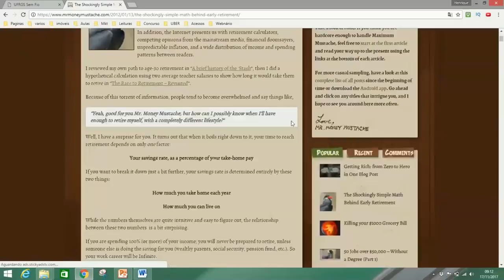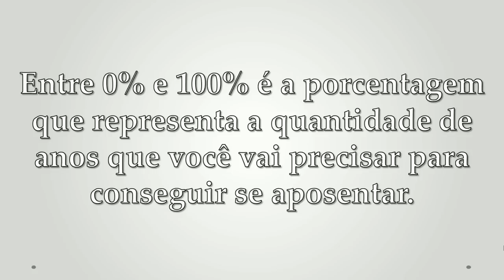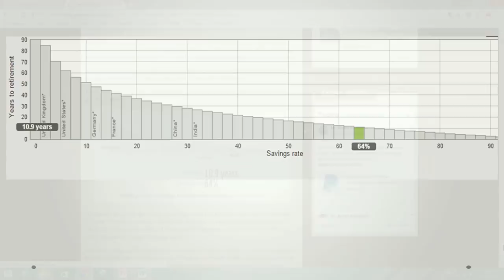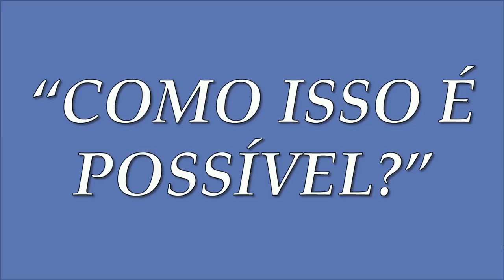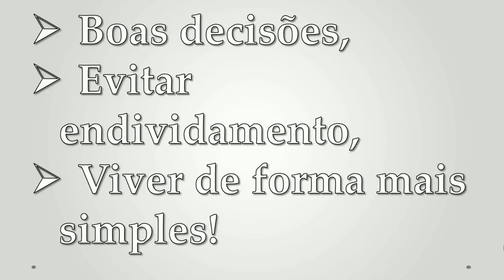COMO ANTECIPAR A SUA APOSENTADORIA? | A INCRIVELMENTE SIMPLES MATEMÁTICA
Neste vídeo você vai aprender como é possível antecipar a sua aposentadoria através de um método super simples.

E mais, você vai aprender a incrivelmente simples matemática que torna isso possível. ;)
COMO ANTECIPAR SUA APOSENTADORIA: A INCRIVELMENTE SIMPLES MATEMÁTICA

Olá, aqui é Rafael e no vídeo de hoje eu quero te mostrar COMO ANTECIPAR SUA APOSENTADORIA.
E ainda vou te mostrar A INCRIVELMENTE SIMPLES MATEMÁTICA que prova ser possível você se aposentar em até 10 anos.
Como aconteceu com o MR MONEY MUSTACH.
Que se aposentou aos 30 anos e escreveu o artigo que foi inspiração para esse vídeo! ;)
E pode ficar tranquilo que em outro vídeo vou contar a história do Mr Mustache.
Então, vamos explicar como isso é possível.
Bom, embora a habilidade de se aposentar antecipadamente parece um objetivo inimaginável para a grande maioria das pessoas, o método se resume a uma única coisa:
Você precisa investir dinheiro para que esse dinheiro cresça ainda mais com o poder dos “juros compostos”.
Quando o seu capital investido for tão grande, a ponto de você conseguir pagar todos os seus gastos mensais com a rentabilidade dos investimentos, aí você está apto a se aposentar.
Esses investimentos podem ser EM RENDA FIXA, EM AÇÕES, EM IMÓVEIS ou qualquer outro tipo de investimento que coloque dinheiro no seu bolso.
Agora, vamos ir mais a fundo e entender quando que você será capaz de se aposentar!
O conceito mais importante aqui é saber “quanto você consegue economizar” em relação a quanto você ganha.
Ou seja, quanto você GANHA menos quanto você GASTA!
Se você gasta 100% do que ganha, você nunca será capaz de se aposentar, pois você nunca conseguirá investir dinheiro, que mais tarde vai ganhar dinheiro para você quando você se aposentar.
Se você gasta 0% do que você ganha, você pode se aposentar agora mesmo, pois de alguma forma você já está conseguindo viver sem precisar ganhar dinheiro.
Entre 0% e 100% é a porcentagem que representa a quantidade de anos que você vai precisar para conseguir se aposentar.
Para esse exemplo vamos imaginar que você consiga fazer investimentos com rentabilidade 5% ao ano acima da inflação, que é conservador.
E que quando você se aposentar, irá usar 4% ao ano do patrimônio acumulado!
Conforme este gráfico, encontrado lá no artigo do Mr Money Mustache...
Se você conseguir economizar apenas 10% do que você ganha, você será capaz de se aposentar seguramente depois de 51,4 anos.
Se sua economias sãos de 25%, você pode se aposentar depois de 31,9 anos.
Se você consegue guardar até 50%, poderia se aposentar em 16,6 anos.
E se, de alguma forma você consegue guardar 75%, poderá “pendurar as chuteiras” em até 7,1 anos.
A pergunta é:
COMO ISSO É POSSÍVEL?
Imagina o seguinte:
O João ganha 48 mil reais por ano. (ou seja, R$4 mil por mês.)
Mas, ele é esforçado e consegue economizar 50% do que ganha, ou seja, 24 mil por ano. (R$2 mil reais por mês.)
Na nossa Super Simples Matemática, o João poderia se aposentar
em apenas 16,6 anos.
O que realmente quero que você entenda é o seguinte:
Tão importante quando ganhar mais pelo seu trabalho é o quanto você consegue economizar e investir!
Então, se você quer se aposentar em 10 anos, a matemática nos diz claramente que você precisa guardar e investir 66% do que você ganhar!

MEUS LIVROS E TREINAMENTOS:
1) eBook: Como Lucrar Investindo Em IMÓVEIS: